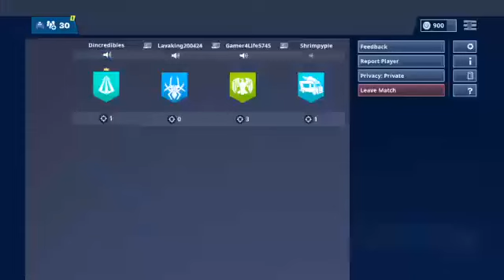Fortnite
Streams every weekend Fornite,2k , and etc.